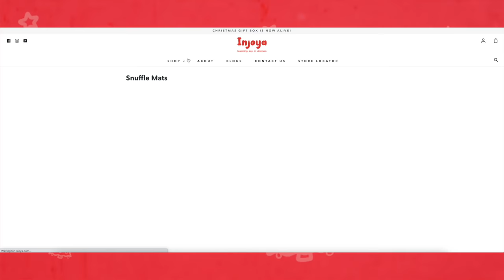30+ Gift Ideas for Dog Parents This Christmas! & what's on MY Christmas wish list! | vlogmas day 18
Ahhh I LOVE this video SO much because I get to share with yall some of my FAVVVV items that would be PERFECT for the dog parent in your life this Christmas. I also shared some items that I don't personally have, but are on MY Christmas wish list this year for my Australian Shepherd puppy, AND some new items I get to add to my everyday go-to's sent over by INJOYA!
▻ Blue Snuffle Mat //
▻ Red & Blue Food Puzzle //
▻ Slow Feeder //
▻ Rubber Teeth Treat Ball //
▻ Blue Treat Dispensing Ball //
▻ Licky Mats //
▻ West Paw //
▻ Electric Brain Game #1 //
▻ Electric Brain Game #2 //
▻ Wooden Brain Game #3 //
▻ Treat Pouch //
▻ Electric Hand Warmer //
✶ More vids you'd love! ✶
✶ LET'S BE FRIENDS! ✶